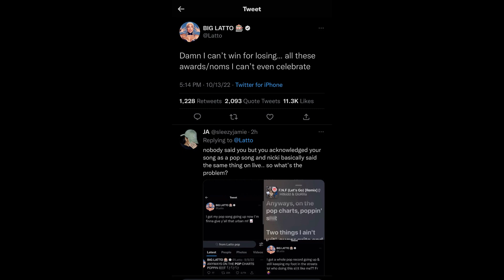LATTO ADDRESSED NICKI MINAJ BEEF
Latto seems to have no problem picking at the scab covering her Nicki Minaj beef  and debuted a new song at Coachella that has fans thinking she once again is firing at her.
The Big Energy rapper provided exactly that Sunday when she premiered a new track on the Sahara stage rapping ether like. B-tches acting like they running sh-t, they really ran through and She thought I would kiss her a-s. She mustn’t have took her meds. The biggest clues the song was about Nicki came during Latto's song-ending ad-libs . Say she got a problem, imaginary smoke/ B-tch, you said it’s up, then put on the floor. She then walked off the stage yelling. P-ssy h-e Let a b-tch know, we tired of the subtweets this year.  As she and Nicki's very public Twitter spat is still heavy fodder for her fans as well as the Barbz. The two fell out after the 2022 Grammy Award noms were released where Nicki's "Super Freaky Girl" was absent while Latto's "Big Energy" record made the cut. From there, an all-out war ensued, complete with leaked phone calls sparking a rift that still hasn't been resolved.